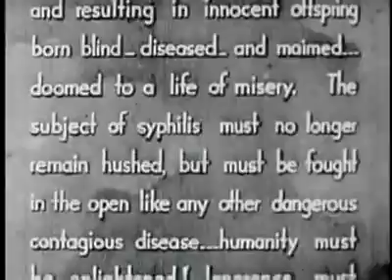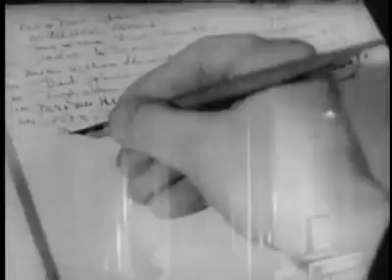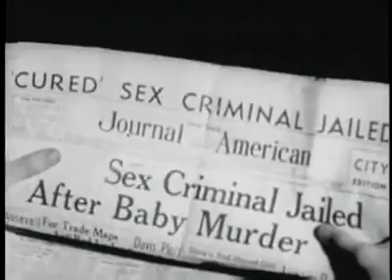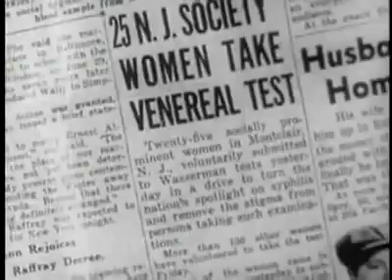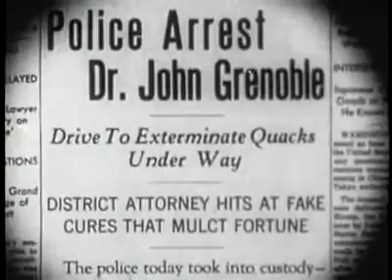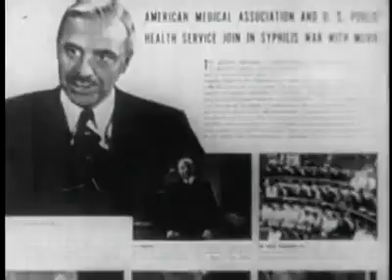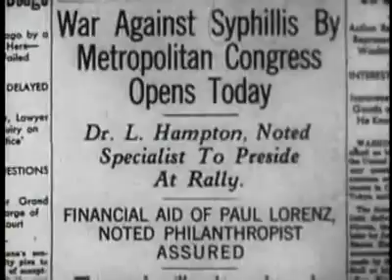Sex Madness (1938) Film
This sex exploitation film includes wild parties and sex out of wedlock. Propaganda movie.